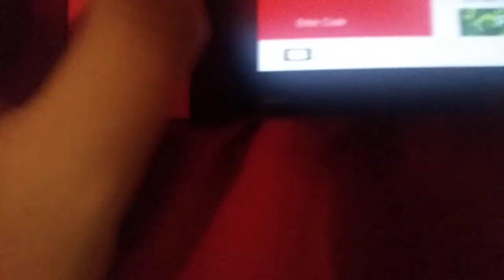Mario 35th Anniversary eShop Easter Egg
Mario has been a major part of my life for so long, from the memories of playing Galaxy 2 on my old Wii to playing Mario Odyssey and trying to find every moon, I will continue to support Jumpman for even more years to come!

(edit: I recorded this at 11 when I finished watching the Direct, so technically I found this out before GameXplain)